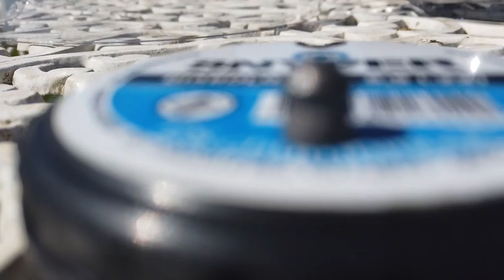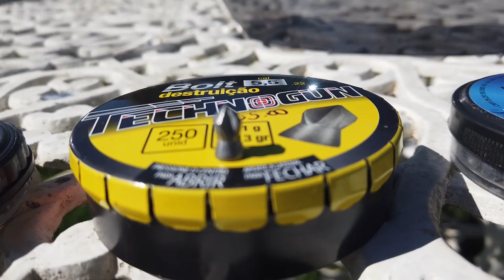TESTE DE FOGO | VISEIRA PARALELA VS. ORIGINAL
Testei a resistência de uma viseira paralela comparando com uma viseira original